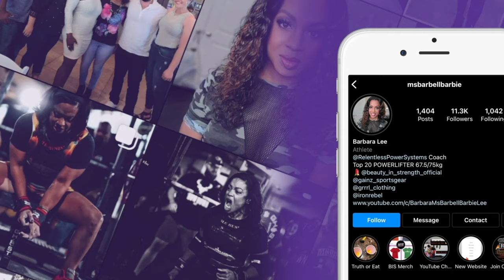Chatty Get Ready With Me - Surgeries And Mental Health!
Join me for this chatty get ready with me on Christmas Day (I know this is old)! Watch me do this gorgeous glam with a bold, red lip while I talk about life changes, surgeries, and mental health! I hope you enjoy!

Check out my Mercari shop. msbarbellbarbie: Get up to $30 off* when you use my code MJWPKR to sign up for Mercari. *Terms apply